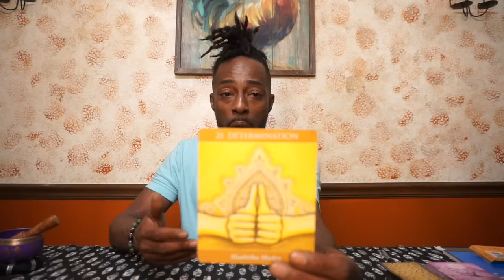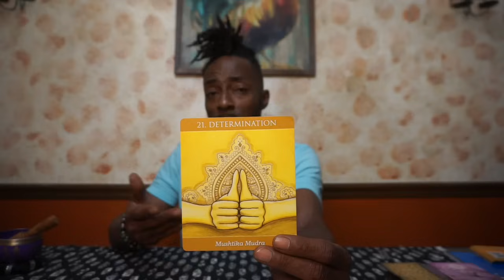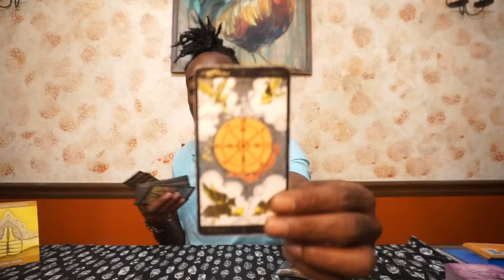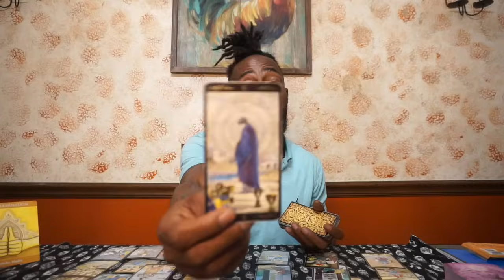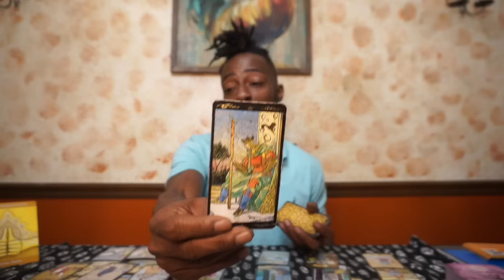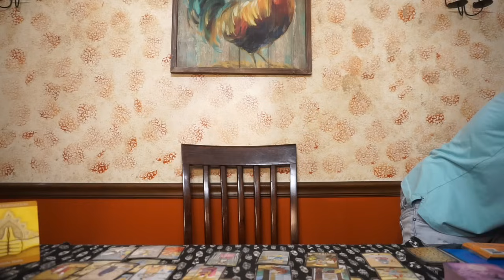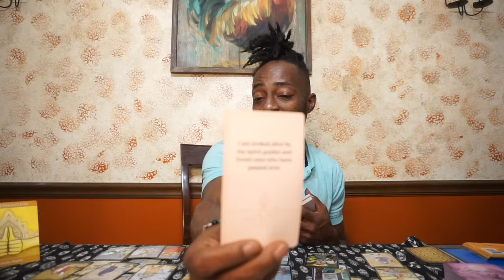VIRGO ♍️ DO NOT LET THIS UNFAITHFUL PERSON STRESS YOU ALL THE WAY OUT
$22.22 1 question video reading

(Delivery time with link, 48-72 hours)
$75 healing reading up to 30 minutes
$150 ultimate healing reading up to one hour
Unlimited questions

Follow on ig :@waunstar

All appointment times are schedule and after booking screenshot and send to number

If you miss your appointment , there are NO REFUNDS so please be prompt and on time. Now things do happen, And I understand that so if an occur comes up let me know then it can be rescheduled but that is 1 your before the  appointment😊✨